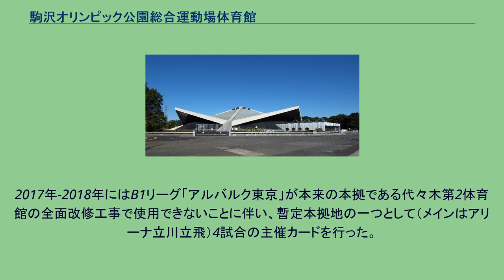駒沢オリンピック公園総合運動場体育館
駒沢オリンピック公園総合運動場体育館（こまざわオリンピックこうえん そうごううんどうじょう たいいくかん）は東京都世田谷区の駒沢オリンピック公園にある体育館。
1964年の東京オリンピックで、レスリング競技の会場となった。
その後1993年に大規模な改修が行われ、規模が1.7倍に広げられ、観客席数も2898席から3474席に増え、地下に「東京オリンピックメモリアルギャラリー」が設けられた。
2005年には、DOCOMOMO JAPAN選定 日本におけるモダン・ムーブメントの建築に選定。
現在ではレスリングの他、バレーボールの全日本インカレ（グループ戦）、プロバスケットボールB3.LEAGUE・東京サンレーヴスのホームゲーム、フットサル、ハンドボールなどが行われている。
また、代々木第一・第二体育館改修工事中には2007年ワールドカップバレーボール男子大会、全日本レスリング選手権大会、全日本選抜選手権が行われ、レスリング少年少女大会も開催される。
プロレスの興行にも使用されたことがある。
2017年-2018年にはB1リーグ「アルバルク東京」が本来の本拠である代々木第2体育館の全面改修工事で使用できないことに伴い、暫定本拠地の一つとして（メインはアリーナ立川立飛）4試合の主催カードを行った。